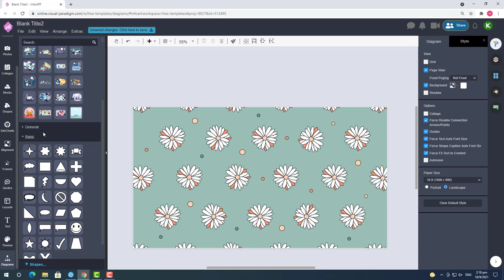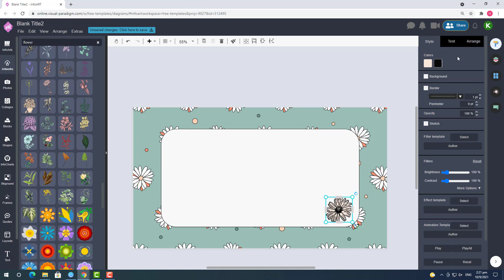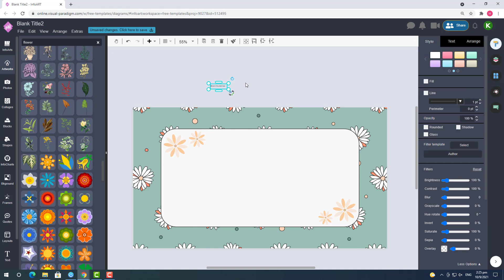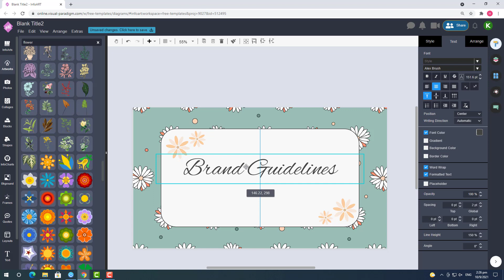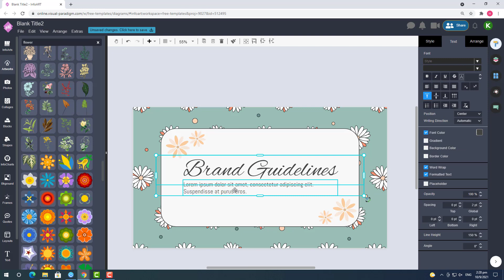Create Brand Guidelines Presentation Cover with Flower Illustration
Hi everyone! This week I would like to show you three presentation cover designs using Visual Paradigm Online. The first one is the cover of a brand guidelines presentation with flower decoration. I hope you enjoyed it.

* This is only a sample presentation cover design.